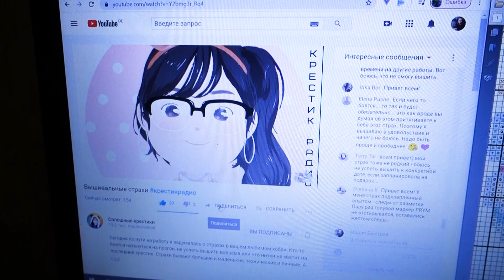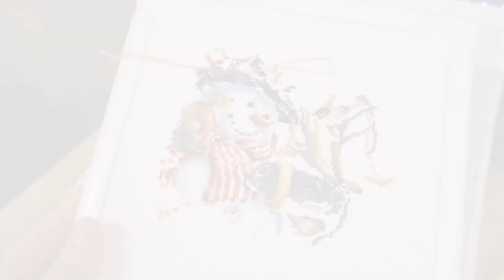69. Первый снег, любимый рецепт и много вышивки | Рукодельный влог | Вышивка крестом